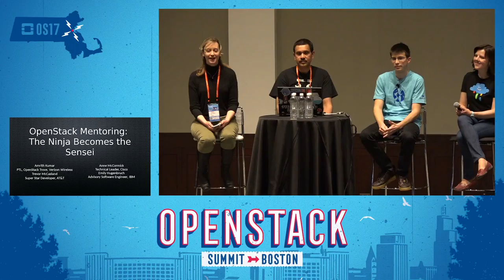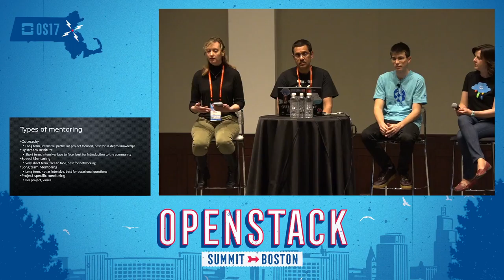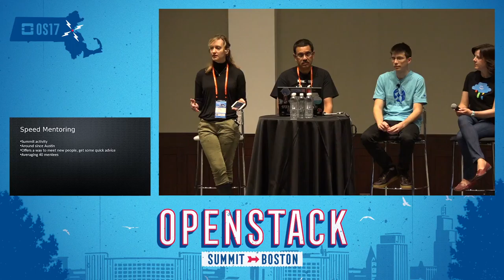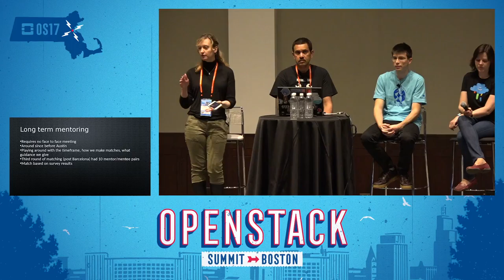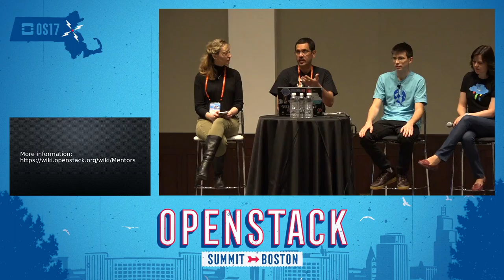OpenStack Mentoring- The Ninja Becomes the Sensei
In many martial arts, the way to progress beyond a black belt is to teach others, and thereby give back to the art and become a leader in the process. It is one thing to learn something for yourself; it is quite another to teach it to someone else. So it is with OpenStack. You've been building skills and connections along your OpenStack journey. Why not progress from OpenStack ninja to sensei? OpenStack mentoring is relatively new (it started just before the Austin Summit), and provides a great